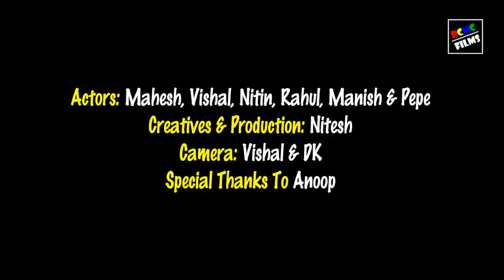Gaon Ka Playboy | BCMC Films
ये कहानी है उन छिछोरों की जिनकी नस नस में ठरक पन भरा पड़ा है ।

 Produced , Written ,Directed & Screenplay By DK
Creative & Production by Nitesh
Cast -Vishal ,Mahesh ,Nitin ,Manish ,Rahul &Pepe.
Camera -Vishal & DK
VO by DK
Special thanks to Anoop